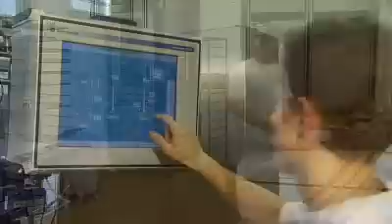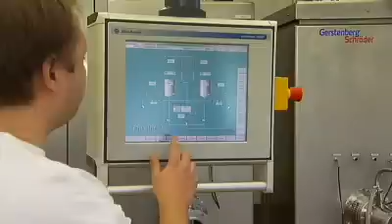Gerstenberg Schröder, Company Overview Video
Short video describing how Gerstenberg Schröder specializes in production line solutions with their key component being their Heat Exchanger Technology.  The Gerstenberg Schroder brand has over 100 years experience in the foor processing industry and has engineering capabilities to create processing solutions for you.